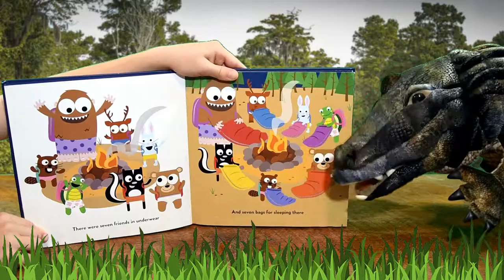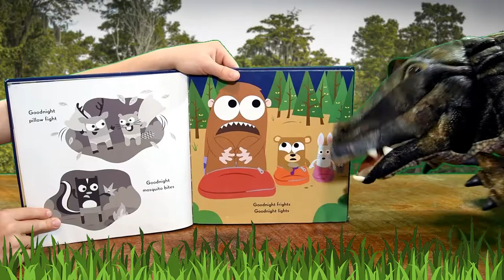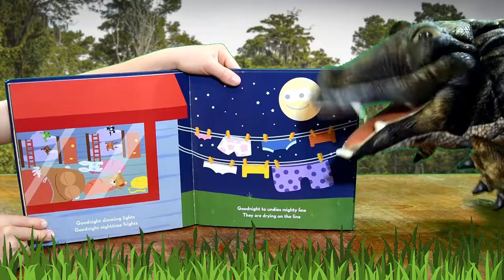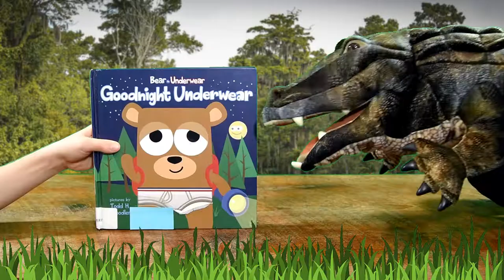Bear in Underwear, Goodnight Underwear - Read Aloud for Kids by Amos Alligator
Today, I'm going to read aloud 'Bear in Underwear Goodnight Underwear' by Todd H. Doodler.  I know you're gonna really enjoy this cute story!  Let's go!!